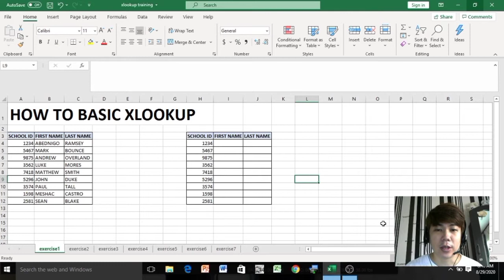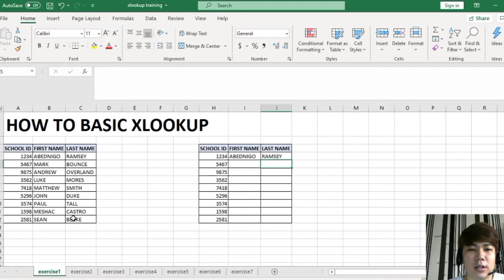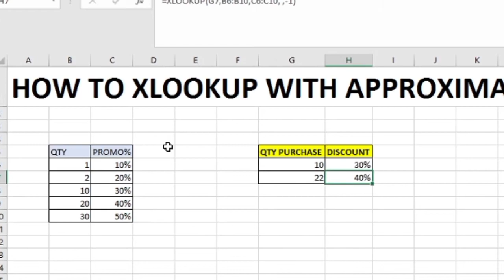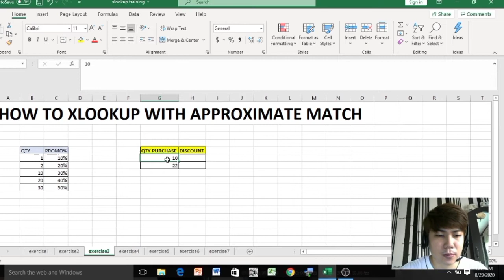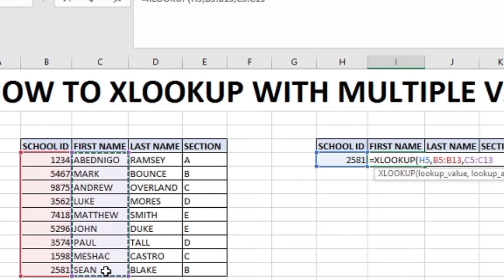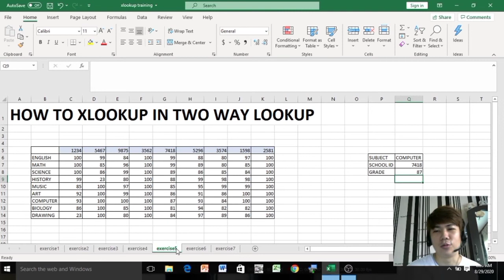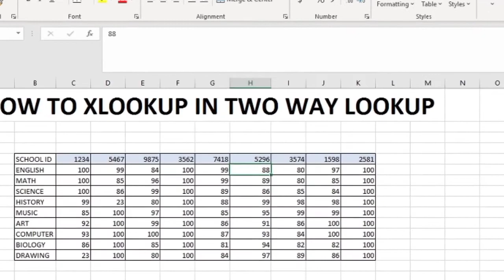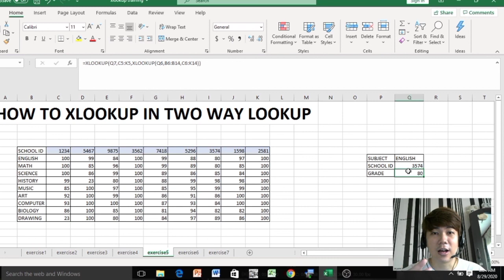HOW TO XLOOKUP IN EXCEL | TUTORIAL TAGALOG| GOODBYE VLOOKUP HLOOKUP MATCH-INDEX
HOW TO XLOOKUP IN EXCEL | TUTORIAL | GOODBYE VLOOKUP HLOOKUP MATCH-INDEX

This video I will teach you 5 different exercises using the formula xlookup in excel.

Exercise 1: How to basic xlookup 00:28
Exercise 2: How to xlookup (left to right) 2:56
Exercise 3: How to xlookup with approximate match 5:02
Exercise 4: How to xlookup with multiple values (spill) 8:22
Exercise 5: How to xlookup in two way lookup 10:56